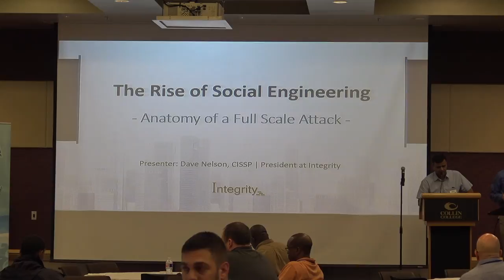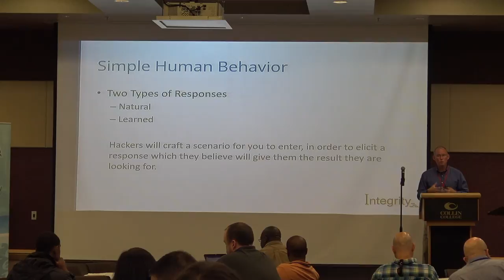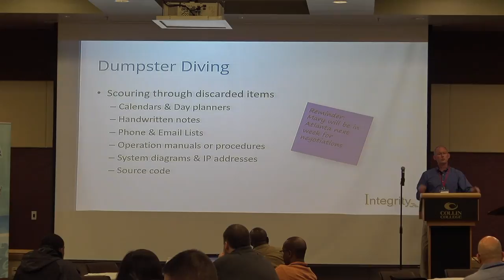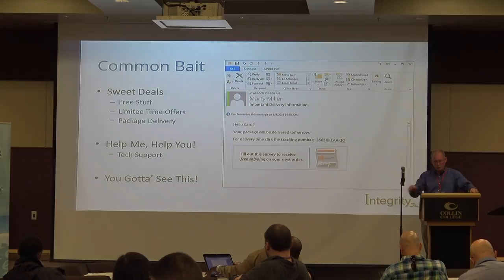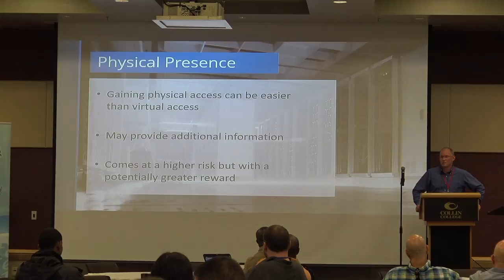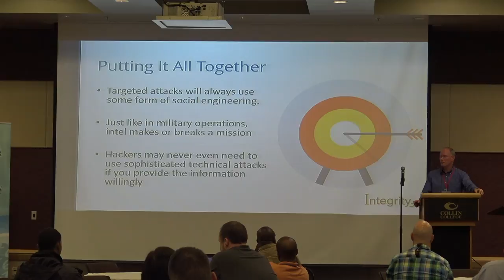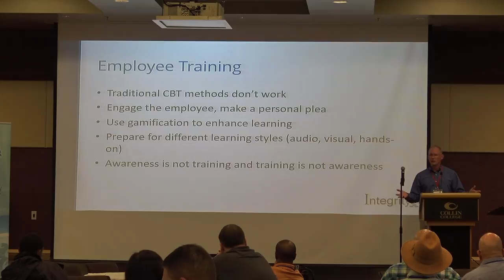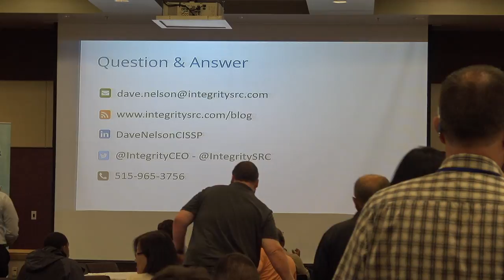The Rise of Social Engineering -- Anatomy of a Full Scale Attack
In this presentation you will gain insight on how hackers use the human element to increase the success probability of their attacks. It will cover everything from dumpster diving to email phishing and pretexting phone calls.  Learn what to look for and how to defend your organization from social engineering attacks.

David Nelson, CISSP, is a Certified Information Systems Security Professional (CISSP) with 20 years of experience and a Fellow with the Information Systems Security Association (ISSA). He has lead technology organizations in both the public and private sector. Prior to founding Integrity, he most recently was the Chief Information Security Officer for a leading health informatics company. He also managed an information security group for a top 5 U.S. banking organization, was the CIO for a higher education institution and served as the information security officer for one of the largest municipal governments on the East Coast.